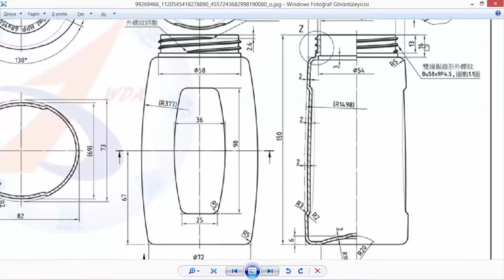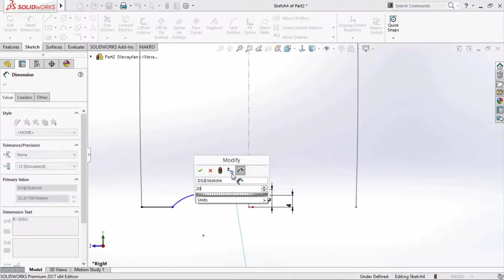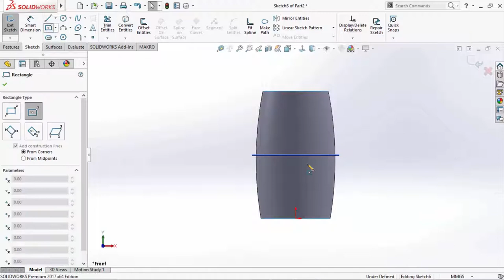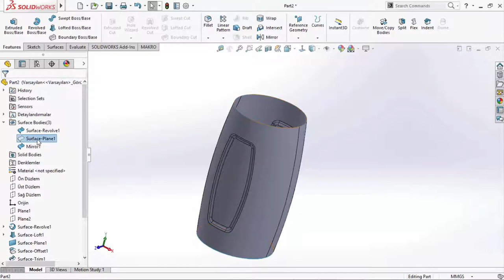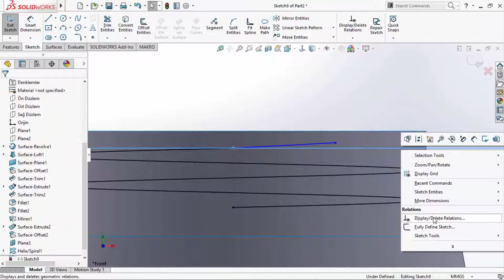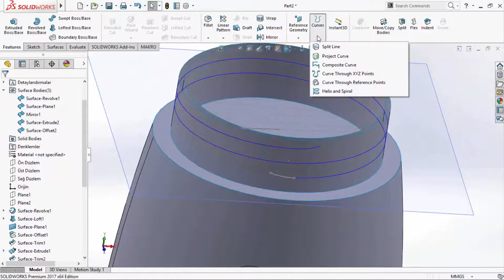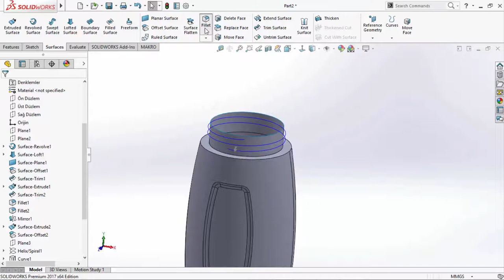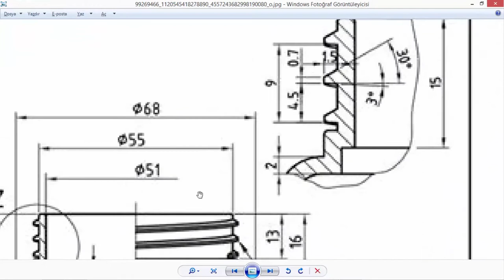SolidWorks Bottle and Helix Thread